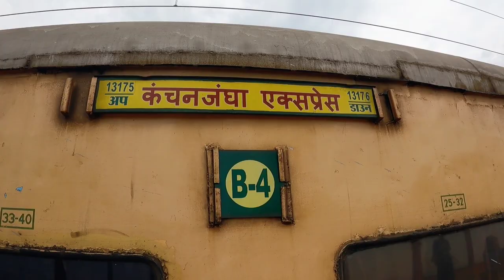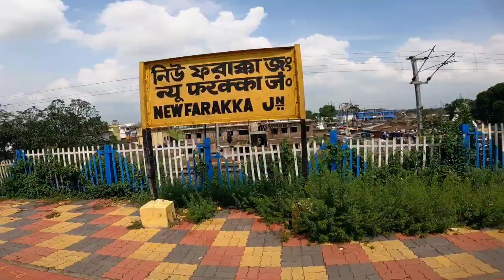Way to West Bengal || Aj ka vlog train se || Assam to West Bengal || Enfieldera vlogs